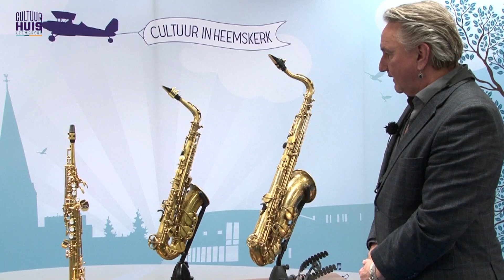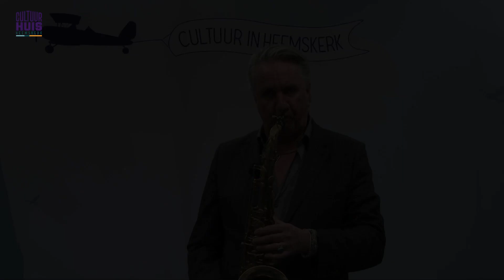de Saxofoon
De saxofoon. waar komt de saxofoon vandaan? En wist je dat de saxofoon nog niet eens zo lang bestaat? Je kunt heel veel met de saxofoon en je vindt de saxofoon steeds vaker terug in de muziek.
Miklós Fürst, docent bij Cultuurhuis Heemskerk, laat je horen hoe veelzijdig de saxofoon is.

Over Cultuurhuis Heemskerk
Wij bieden lessen aan op locatie op het gebied van muziek, theater en beeldend, zowel voor kinderen, jongeren, volwassenen en senioren. We hebben een breed aanbod aan individuele lessen, groepslessen, samenspel, workshops, cursussen en koren. Ons educatieteam kijkt samen met de basisscholen hoe kunst en cultuur vorm kan krijgen, door mooie projecten te bedenken die aansluiten op het regulier onderwijs. Daarnaast zijn we de culturele huiskamer en ondersteunen we de amateurkunst.

Maerten van Heemskerckplein 5
1964 EZ Heemskerk
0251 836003